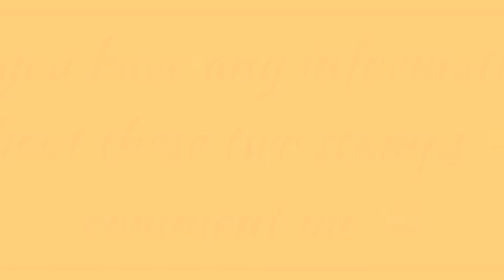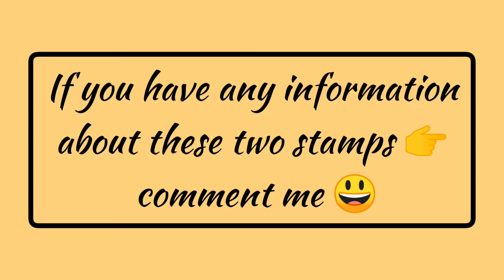Qatar🇶🇦 stamps collection